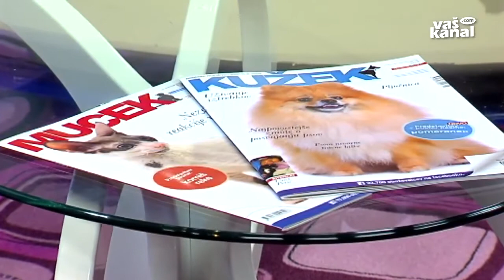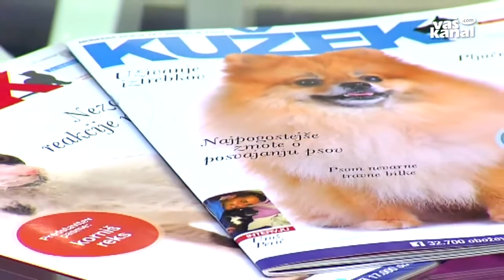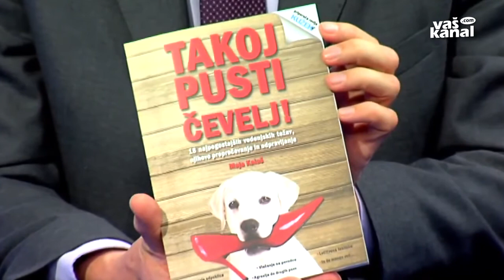Žan Nekrep prvi televizijski intervju z Aleš lisac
Žan Nekrep v intervjuju odgovori kako je začel z blagovno znamko Kužek & Mucek, ki ste kasneje postali eni najbolj uspešnih v Sloveniji. Izvedeli boste kakšno mnenje ima Aleš Lisac o Žanu Nekrepu.